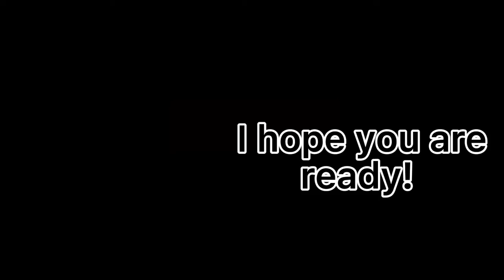💢💢Okay we need to talk…💢💢